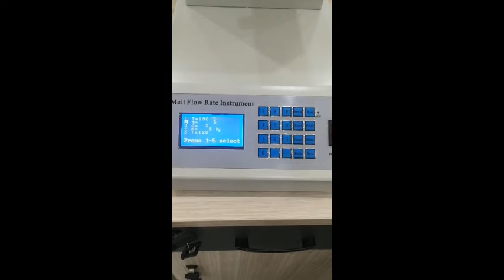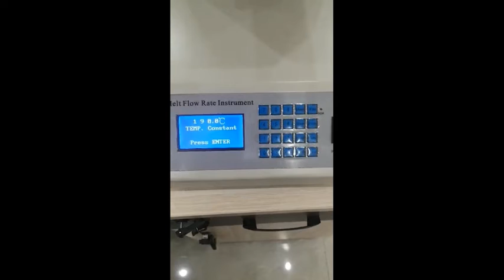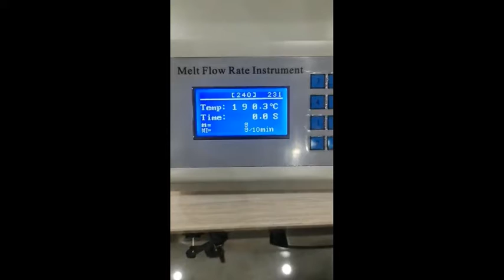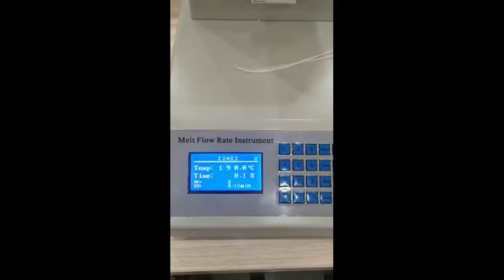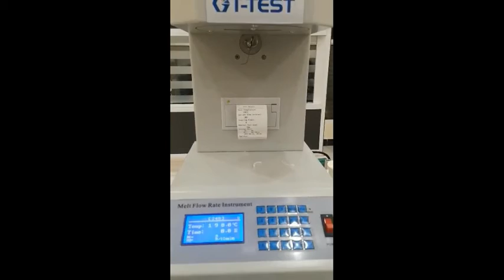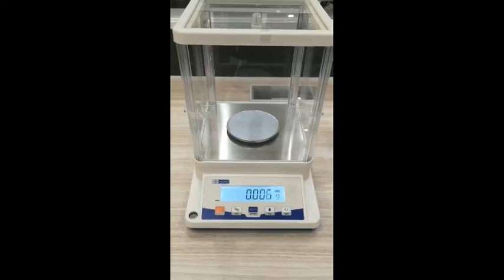Melt flow indexddr operation video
Melt flow indexddr of GT-TEST is a new and affordable benchtop instrument for measuring melt mass flow (MFR) and melt volume flow (MVR) of various thermoplastic raw materials in the form of pellets, film strips, etc. Particularly suitable for quality control testing of thermoplastics.See the operation video for details！